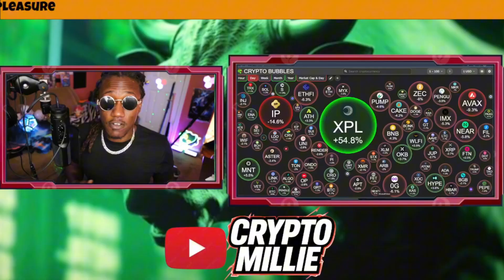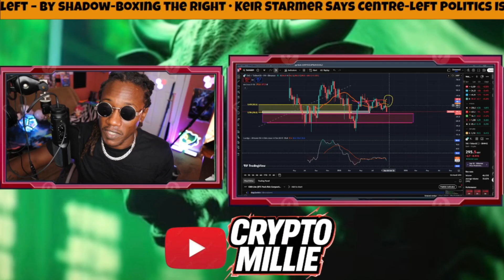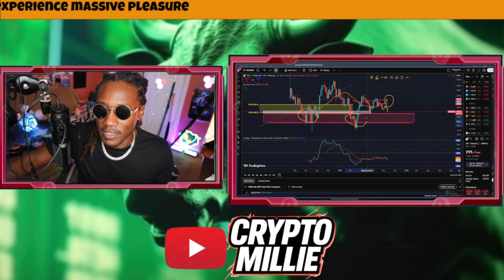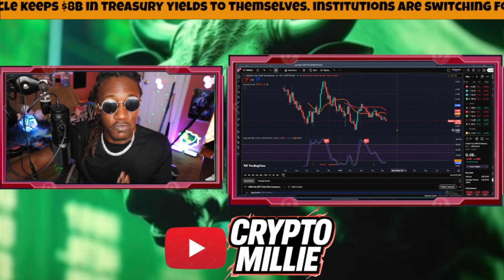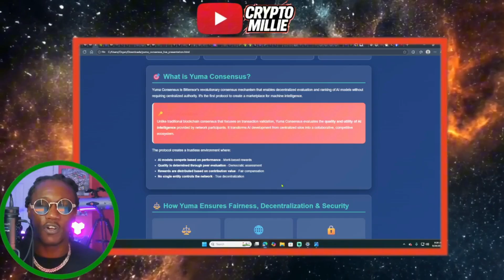Why Bittensor AI Marketplace Could Explode Bigger Than Bitcoin!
Bittensor is rewriting the rules of artificial intelligence — and at the core of it is Yuma Consensus.

In this video, we break down:
✅ What Yuma Consensus is and why it’s revolutionary
✅ How it ensures fairness, decentralization, and security across the network
✅ The vital roles of validators and miners in maintaining trustless evaluation
✅ Why Yuma gives Bittensor the power to challenge centralized AI giants

Yuma creates the first open marketplace for machine intelligence, where the best AI models rise to the top and earn rewards — without any central authority in control.